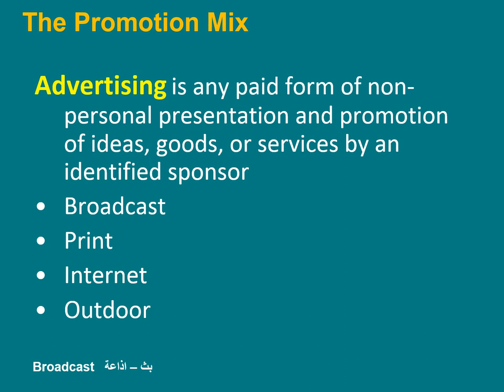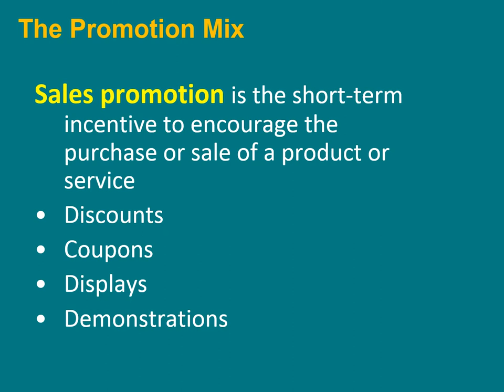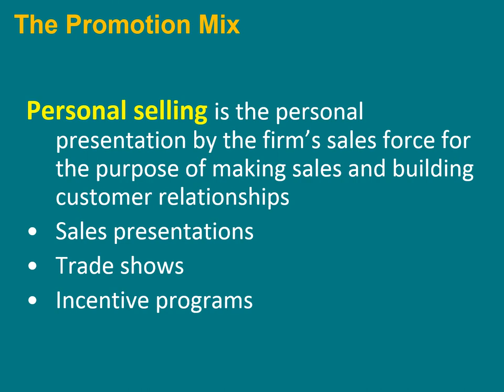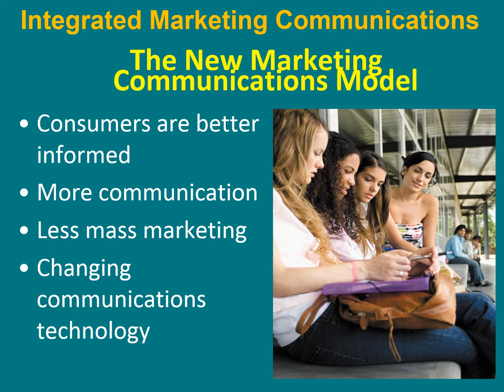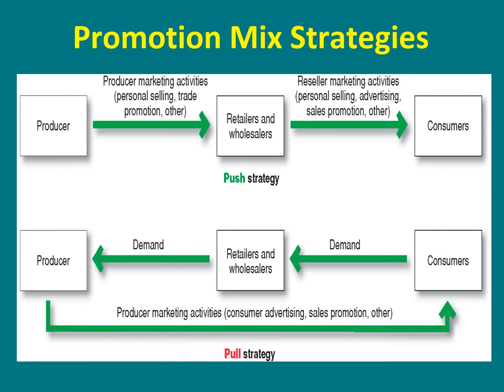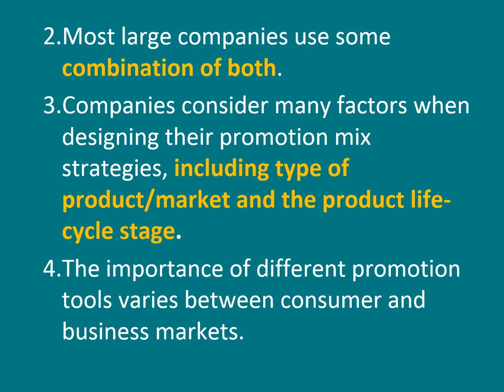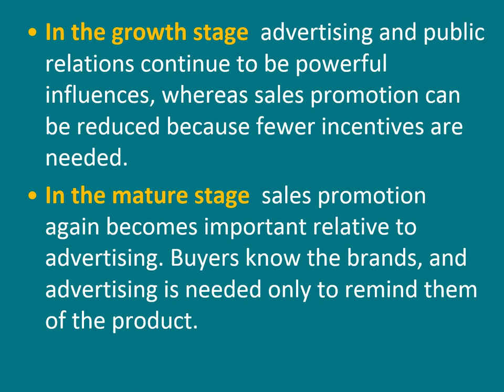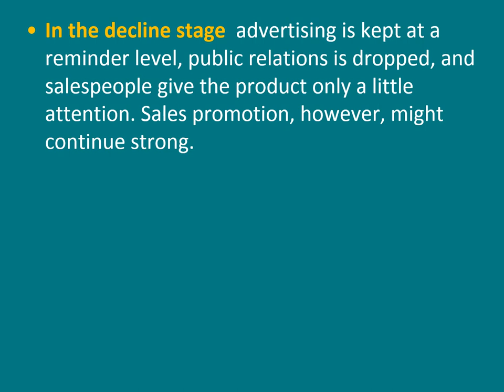DBA - تخصص اللوجسيتية (أول) - تسويق الاعمال للأعمال - د/ على عبد البر- 07